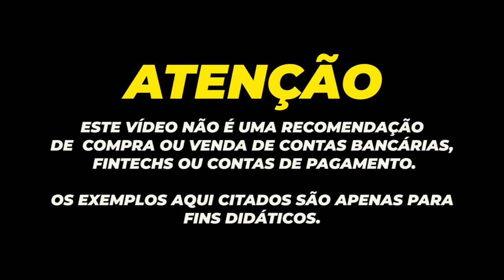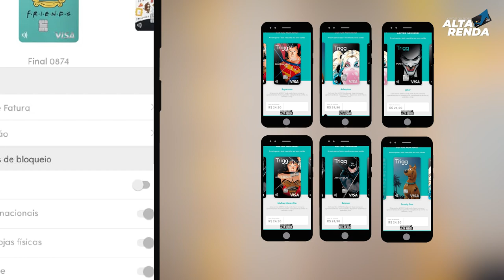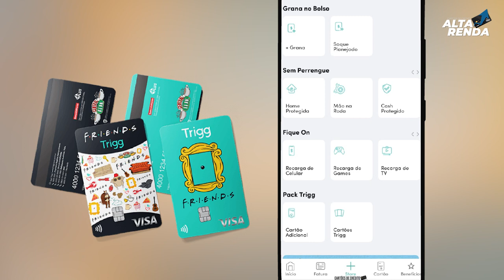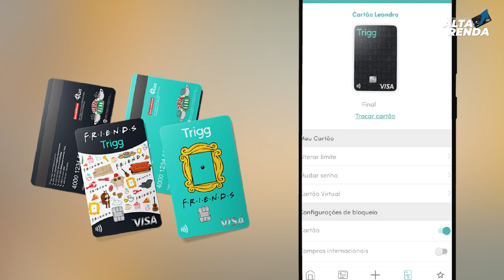💳Chegou meu Cartão de Crédito Trigg Friends Visa Gold | Veio Mimo de presente, CashBack até 1,3%